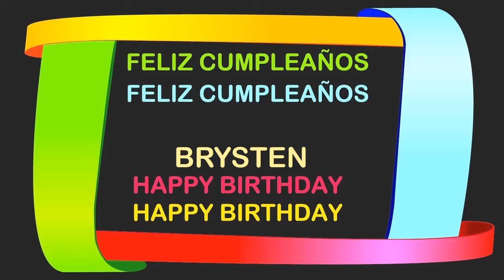Brysten Birthday Postcards & Postales